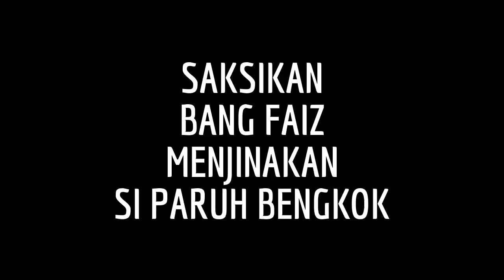PROSES PENJINAKAN BURUNG SIPARUH BENGKOK